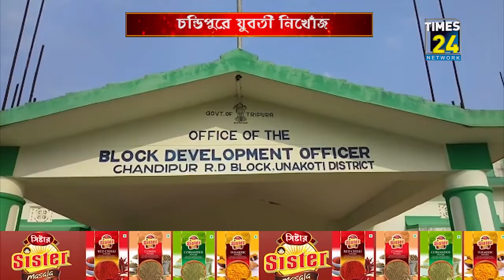নিখোঁজ কলেজ পড়ুয়া যুবতী।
কলেজে গিয়ে নিখোঁজ ২৩ বছরের এক যুবতী। নিখোঁজ ছাত্রীর নাম কুটিলা দেববর্মা। নিখোঁজ ছাত্রীর বাড়ি কৈলাশহর মহকুমার চন্ডিপুর ব্লকের সিঙ্গিরবিল এডিসি ভিলেজে।